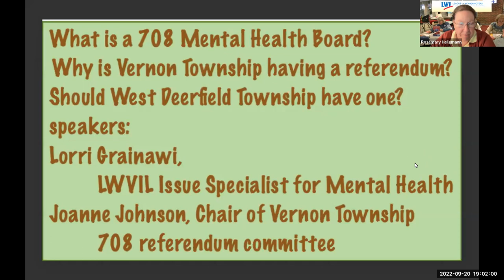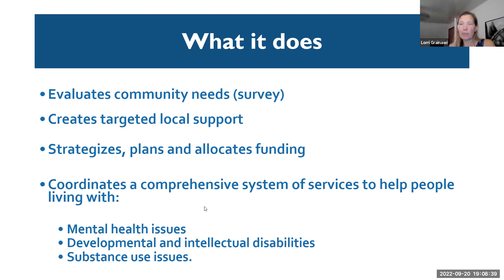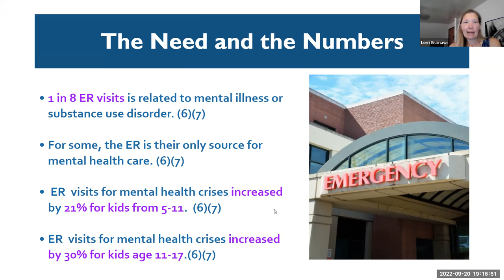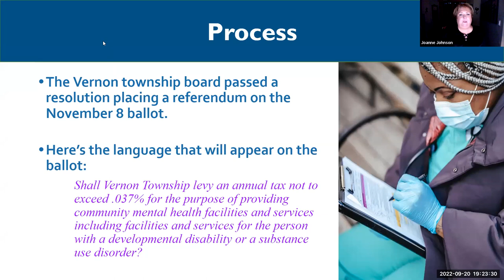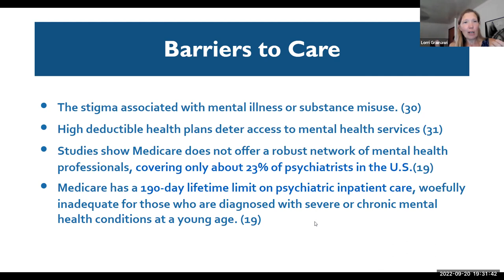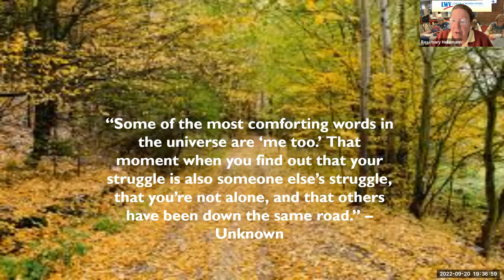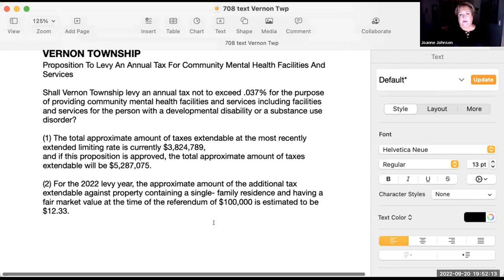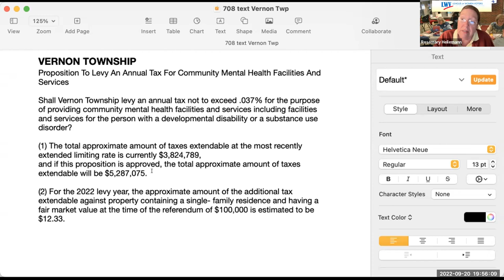What is a 708 Mental Health Board referendum?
The League of Women Voters Deerfield/Lincolnshire hosted a presentation by Lorrie Grainawi, LWV of Illinois Issue Specialist for Mental Health, and Joanne Johnson, Trustee of the Village of Buffalo Grove and Chairman of the Campaign to pass a 708 Mental Health Board referendum in Vernon Township.  They explained what a 708 Mental Health Board is and why passing a referendum to establish such a board in Vernon Township would be beneficial.  We also discussed the possibility of promoting similar Boards in other Lake County, IL, townships.